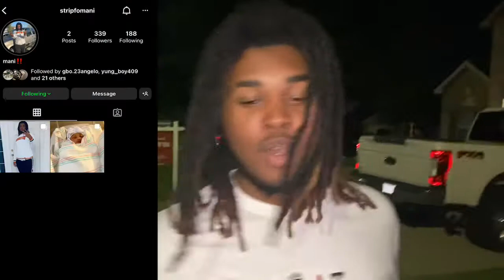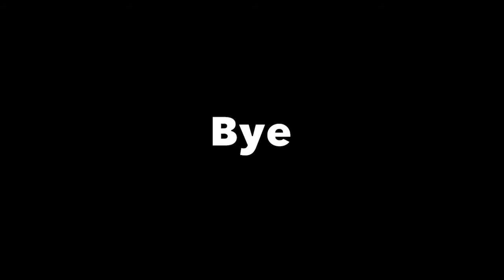She Got Some Anger Issues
Ion really know why she would switch up like that when her boyfriend showed up 🙄🤦🏾‍♂️